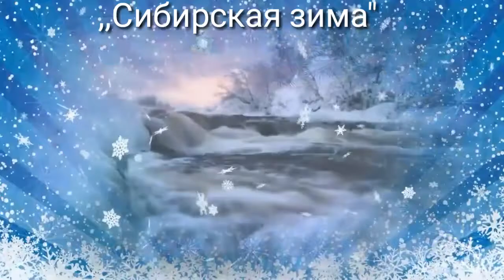,,Сибирская зима"Собанцева Валентина засл.арт.России